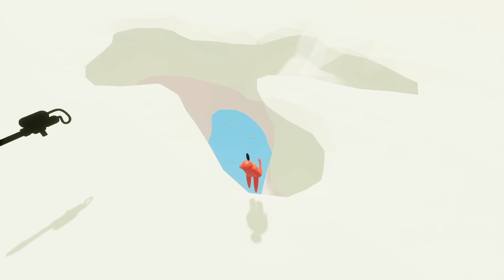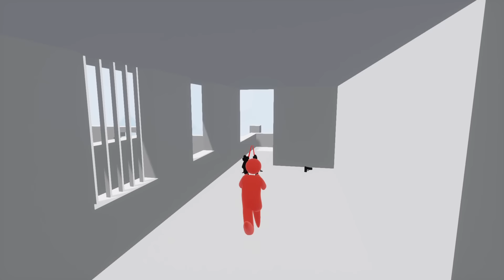Jack Burned Oggy In Massive Fire In Super Smash | Rock Indian Gamer